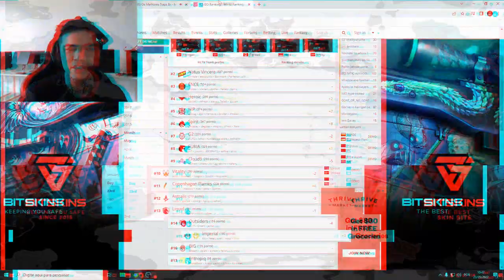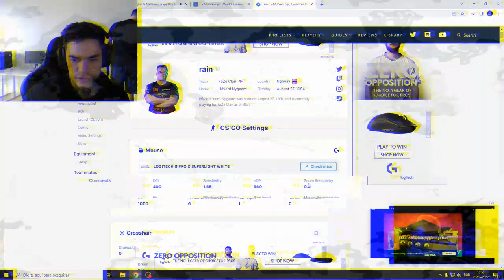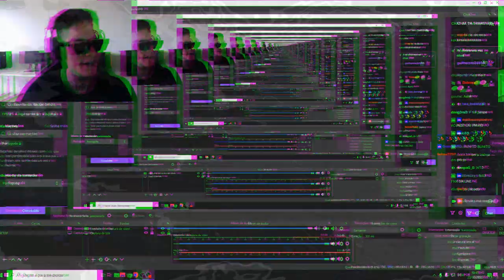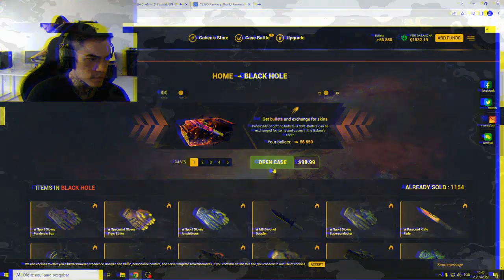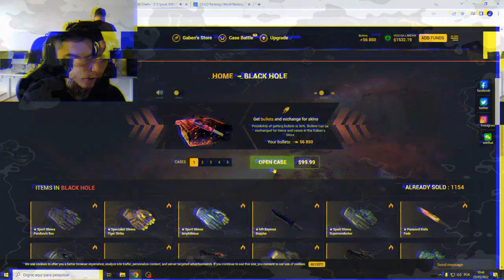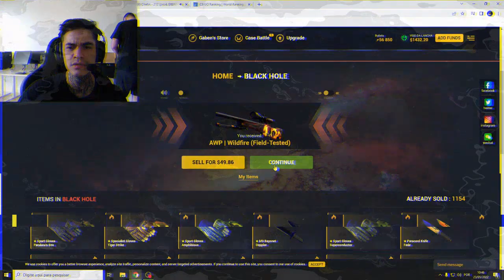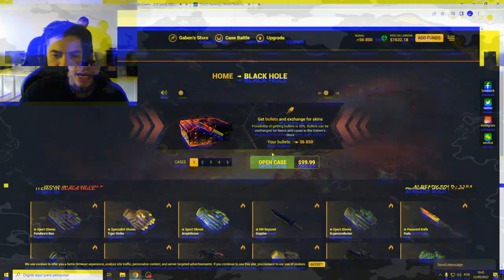godlike pew! funny playing csgo headshot wow infinity good 6209 awesome